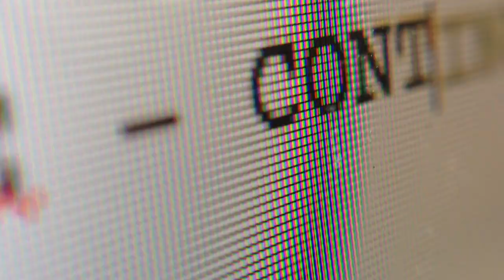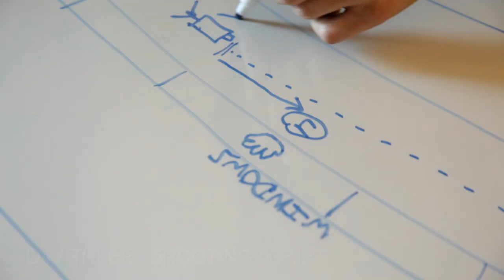Catch Webisode Episode 1